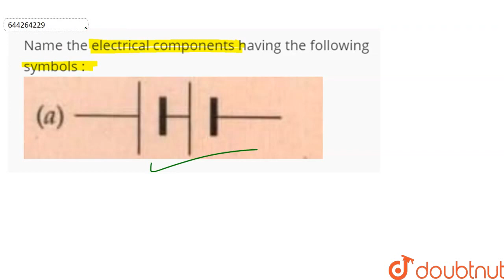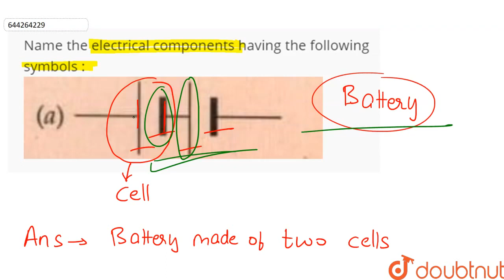Name the electrical components having the following symbols : | CLASS 7 | Electric Current And ...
Name the electrical components having the following symbols :
Class: 7
Subject: PHYSICS
Chapter: Electric Current And its Effects
Board:FOUNDATION

👉 Have Any Query? Ask Us.